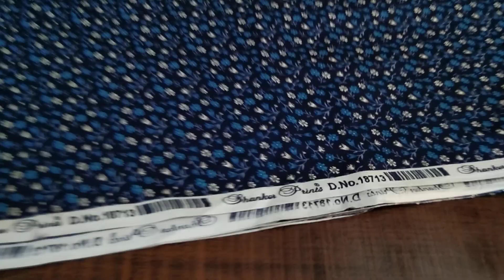COD🌺(30.Aug.)👌गर्मी में भी दे शीतलता का एहसास👌🤗🙏ORDER NO 7027954164